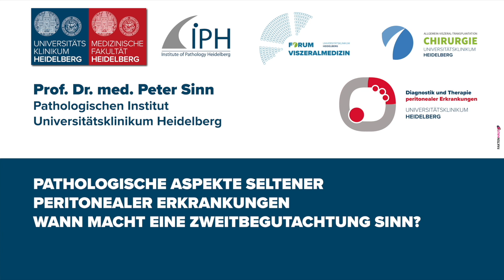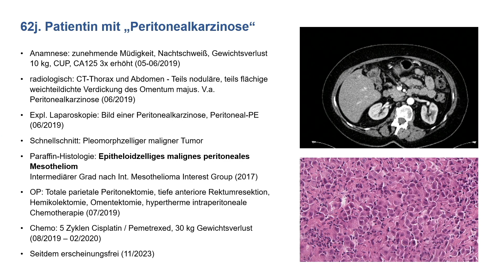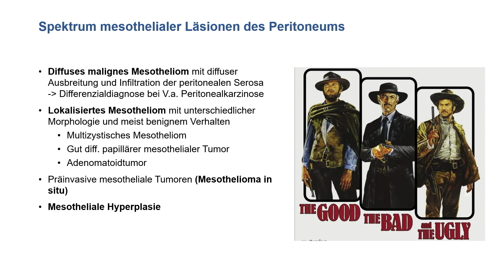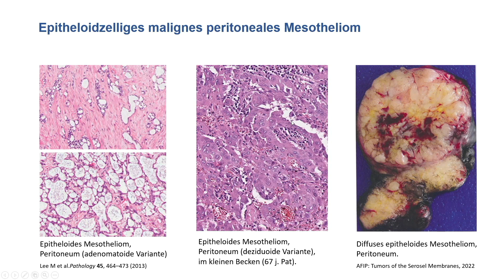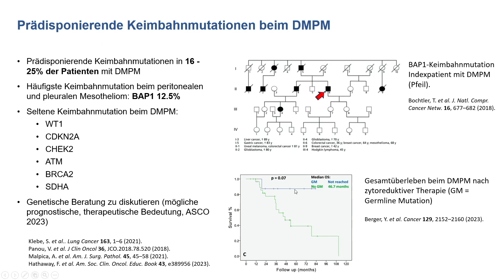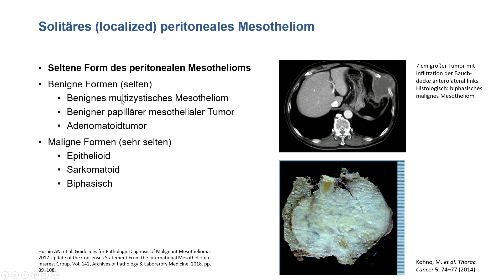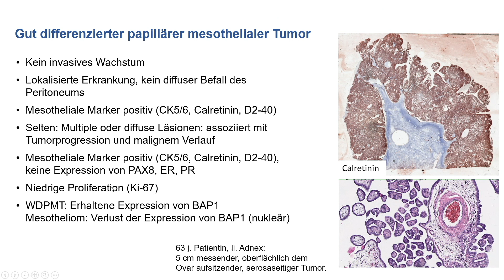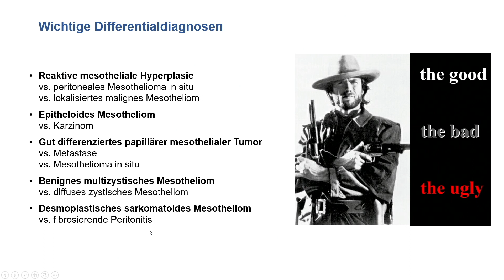PATHOLOGISCHE ASPEKTE SELTENER PERITONEALER ERKRANKUNGEN WANN MACHT EINE ZWEITBEGUTACHTUNG SINN?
Prof. Dr. med. Peter Sinn, Pathologischen Institut, Universitätsklinikum Heidelberg

FORUM VISZERALMEDIZIN 2023

ALLGEMEIN-, VISZERAL- UND TRANSPLANTATIONSCHIRURGIE

„DIAGNOSTIK u. THERAPIE
 PERITONEALER ERKRANKUNGEN“

PATHOLOGISCHE ASPEKTE SELTENER
PERITONEALER ERKRANKUNGEN
WANN MACHT EINE ZWEITBEGUTACHTUNG SINN?

Gesamtleitung:

Prof. Dr. med. Christoph Michalski
Ärztlicher Direktor (Klinik für Allgemein-, Viszeral- und Transplantationschirurgie)

Organisation:

Prof. Christoph Kahlert
PD Dr. Andreas Brandl